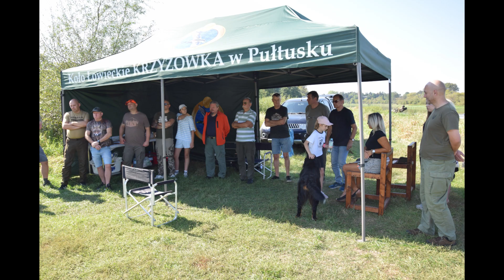Terenowe szkolenie przeciwpożarowe i pierwszej pomocy dla myśliwych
W dniu 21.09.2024r. odbyło się pierwsze w Polsce terenowe szkolenie przeciwpożarowe i pierwszej pomocy dla myśliwych, zorganizowane przez PZŁ Zarząd Okręgowy Ciechanów i Państwową Straż Pożarną w Pułtusku.
Gospodarzem wydarzenia było Koło Łowieckie Krzyżówka w Pułtusku.